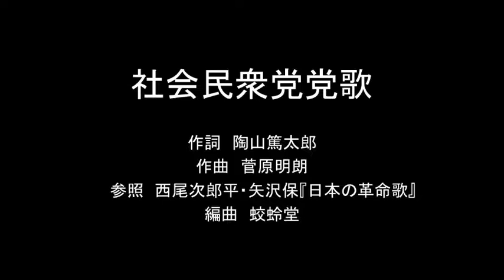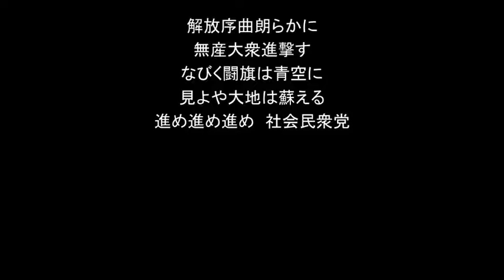結月ゆかりで「社会民衆党党歌」